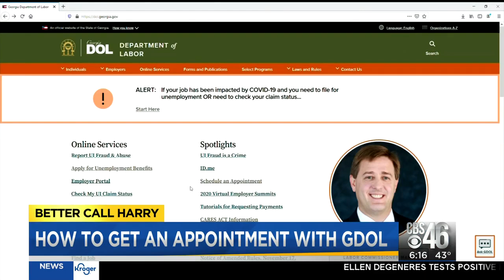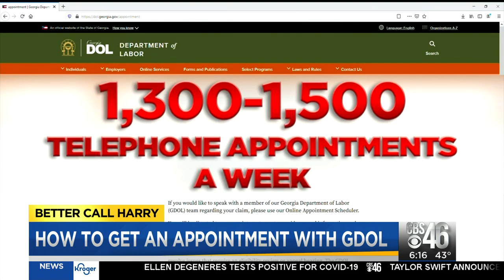Monday Ga. Dept. of Labor opens again for online appointments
The Georgia Department of Labor will again open up online appointments on Monday as thousands seek unemployment payments.